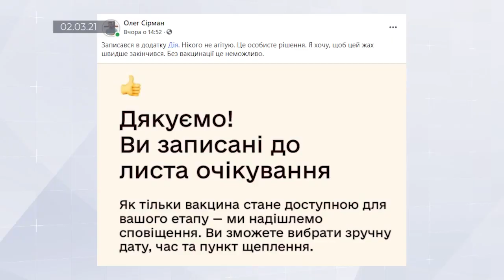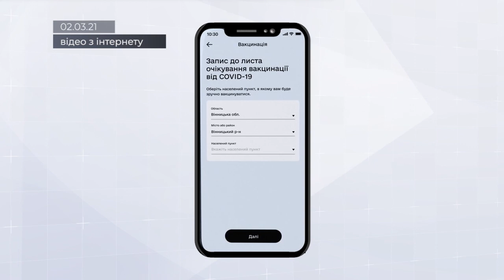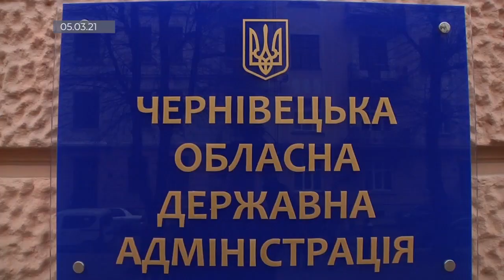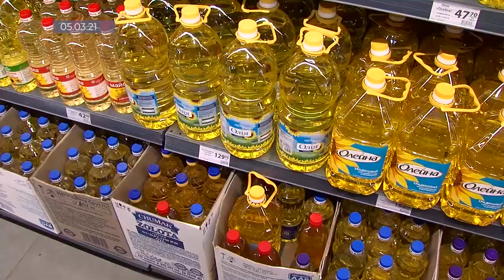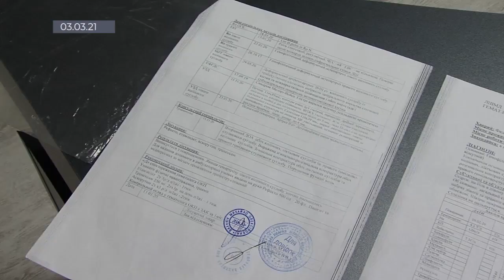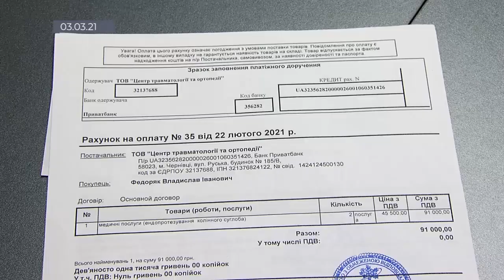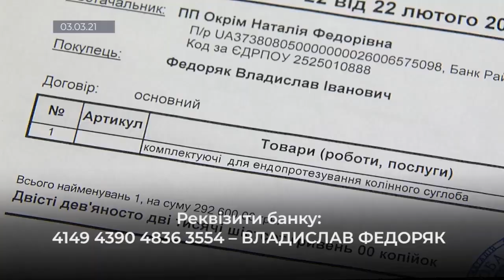Чернівці. Тиждень (06.03.21)